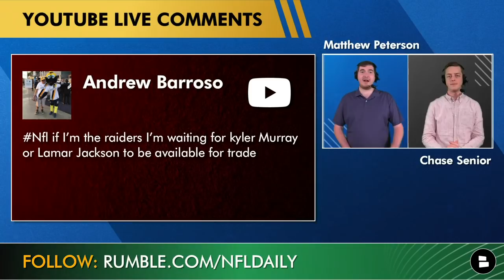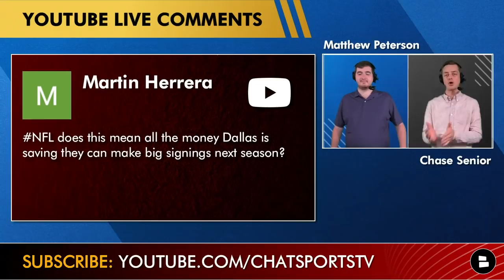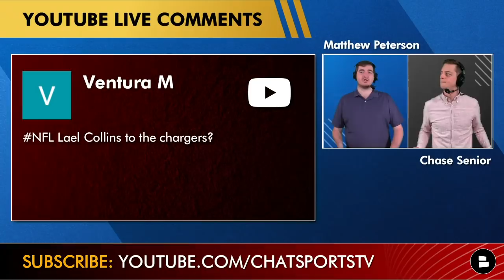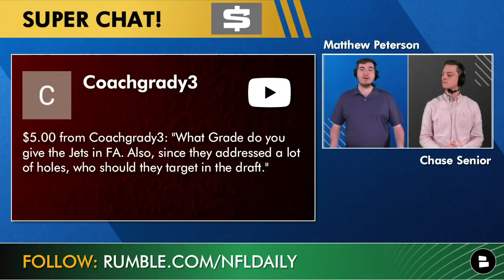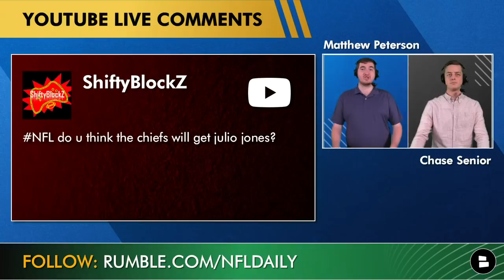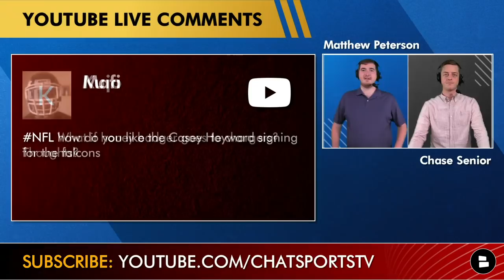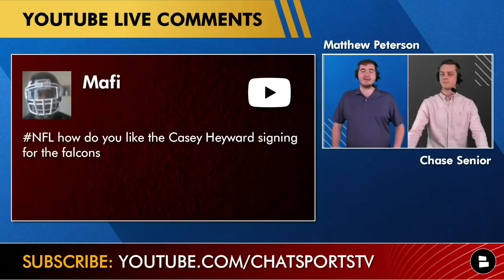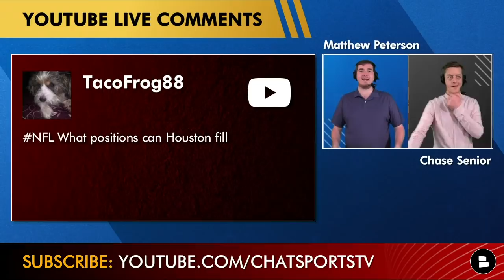NFL Free Agency Rumors Mailbag Ft Julio Jones, Tyrann Mathieu + Lamar Jackson Or Kyler Murray Trade?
With NFL Free Agency getting wild, NFL Daily answers your questions about NFL free agency and the latest trade rumors, including where former Tennessee Titans Julio Jones might be headed. NFL rumors also include where Kansas City Chiefs defensive back Tyrann Mathieu might sign. And could a Lamar Jackson trade or a Kyler Murray trade involving the Arizona Cardinals and Baltimore Ravens be a possibility? Continue to follow Chat Sports  for the latest NFL news and NFL rumors with NFL free agency news at the forefront.

If you love our NFL news, NFL rumors, and NFL updates, be sure to follow us on Rumble!

Here are the latest NFL rumors that are discussed in today’s NFL YouTube video!
- Lamar Jackson or Kyler Murray trade to Raiders?
- Cowboys making big moves in 2023?
- Kyler Murray rumors?
- La’el Collins to the Chargers?
- Lions free agency rumors?
- Jets free agency grade?
- Julio Jones to the Chiefs?
- Tyrann Mathieu to the Chargers?
- Casey Hayward signing with Falcons thoughts?
- 49ers free agency rumors?
- Cowboys free agency plans?
- Texans offseason needs?
- Bills free agency grade?

Give a Twitter follow to NFL daily hosts Chase Senior a follow for NFL updates just like Ian Rapoport, Tom Pelissero, and Adam Schefter!

Hit up Matthew Peterson if you want NFL updates just like Dov Kleiman, Barstool Big Cat, Dave Portnoy, and Stephen A. Smith!

Check out the latest NFL news, NFL rumors, and NFL updates from @Chat Sports and the squad:
- Top Free Agents Available After NFL Free Agency Day 4 Ft. OBJ, Tyrann Mathieu, and Bobby Wagner
- 2022 NFL Free Agency Winners & Losers From Day 3 Led By The Raiders, Colts, Ravens & Cowboys

Biggest NFL Free Agency winner? Show them some love in the comments!

There’s always one… Who was the biggest NFL Free Agency loser?